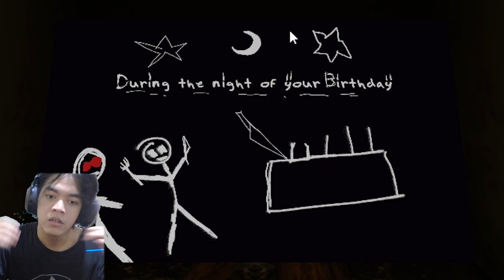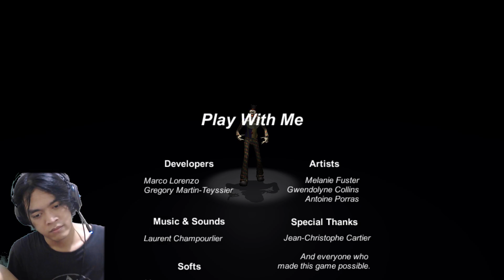SURPRISE DARI SI BADUT GAMING - PLAY WITH ME - HORROR GAMES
Badut Di Indonesia Baik Baik Lucu Lucu
Badut Di Luar Indonesia Psikopat

Game Yang Funny Blum Tentu Membuat Funny ~~
Game Yang Horror Blum Tentu Membuat Scary ~~

DAH LAH ~~